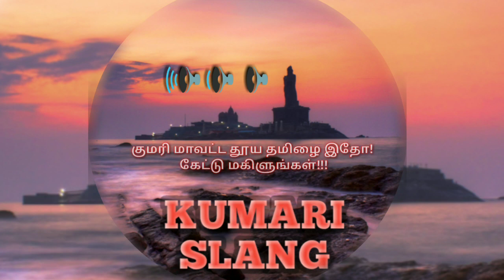Kanyakumari Slang Phone Call To Customers Care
Kanyakumari, Kumari slang, Kumari prank call, Kanyakumari phone calls, Kumari tamil